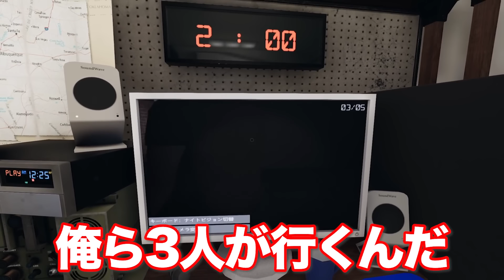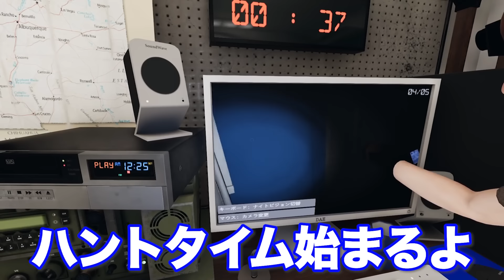プチドッキリ！ホラーが苦手なのに、たった1人で幽霊調査に行く牛沢【キヨ・レトルト・牛沢・ガッチマン】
↓中級者向け

↓上級者向け

↓マニア向け